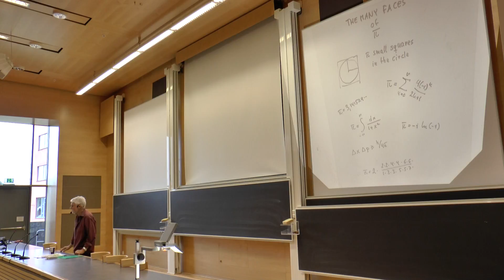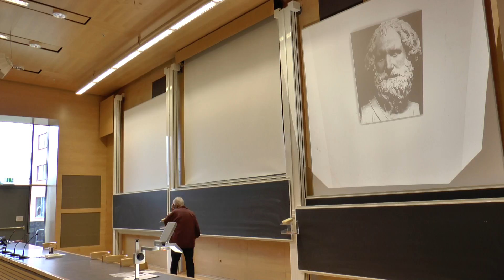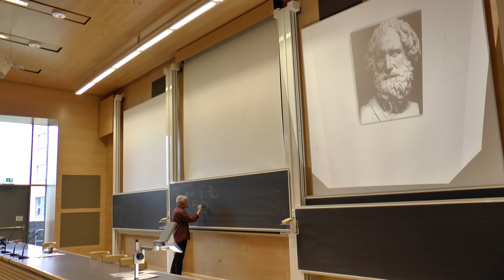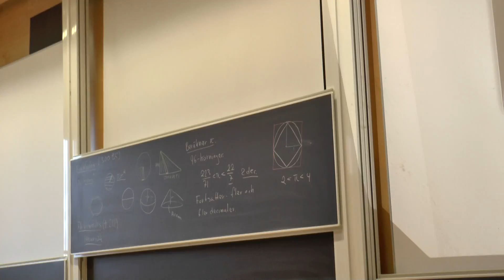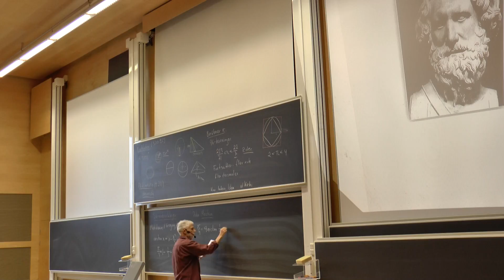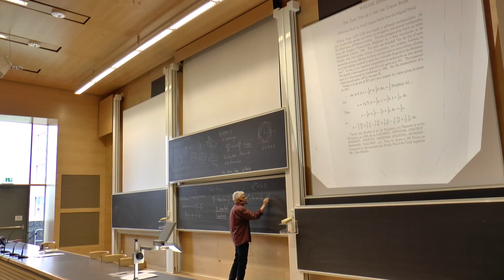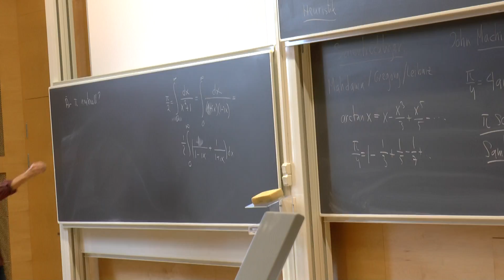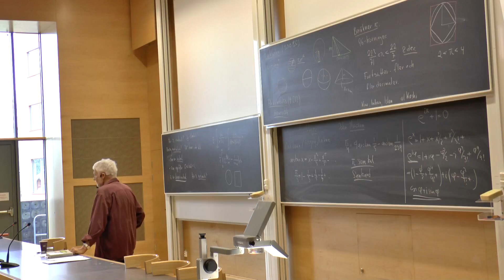Gunnar Berg om talet pi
Den legendariske matematiklektorn Gunnar Berg föreläser om talet pi på den internationella pi-dagen, 14 mars 2016, Ångströmlaboratoriet, Uppsala universitet.